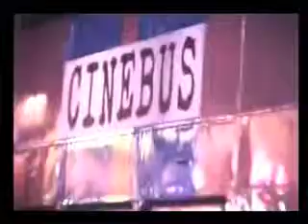LONDON BUS polifunzionale a noleggio!!! (unico in italia)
Video con book fotografico del LONDON BUS della Shooting Hope Productions srl. Immatricolato con targa italiana per USO SPECIALE pubblicità, anteprime ed eventi culturali. Anche feste, compleanni e matrimoni. Cinema e galleria d'arte mobile. Ottimo per Fiere e rappresentanza. VEICOLO UNICO IN ITALIA!!!